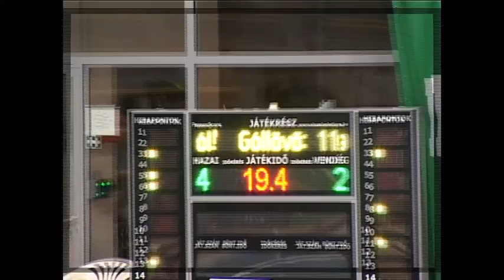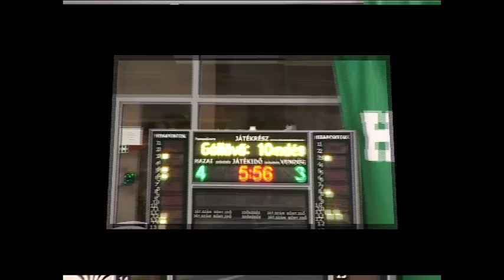Válogatás gólokból.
Az FTC-BVSC BENU Férfi Vízilabda Magyar Kupa meccsen
28 gól született.
Ebből mutatunk be kettőt - kettőt, innen
onnan.